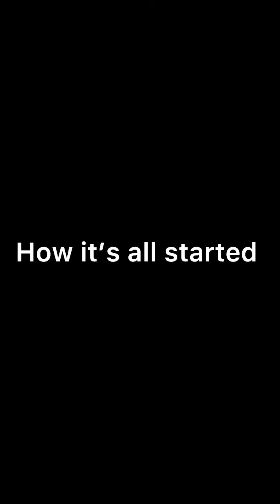Lady collects her best friend's husband. how she collected him will sh0ck you